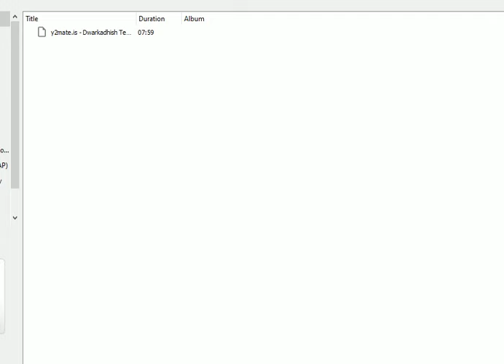ध्वजाजी आरोहण : श्री द्वारकाधीश मंदिर : १७ मार्च, २०२४ (रविवार) : द्वारका (गुजरात)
Dwajaji Aarohan : Shree Dwarkadhish Temple Darshan Today (17/03/2024)
courtesy : dwarkadhish temple official channel